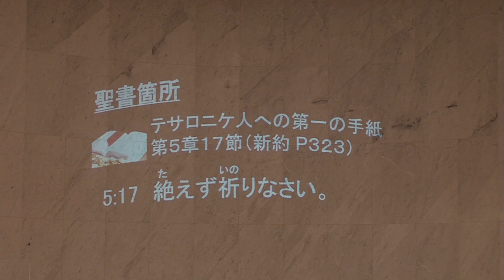祈祷会「祈るとわかる」菅原慎司兄 2023年5月24日 米沢興譲教会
2023年５月24日に行われた祈祷会のメッセージになります。

タイトル：「祈るとわかる」
説教者：菅原慎司兄
聖書箇所：テサロニケ人への第一の手紙　第5章17節

17
絶えず祈りなさい。